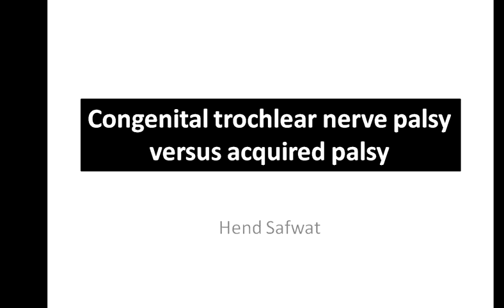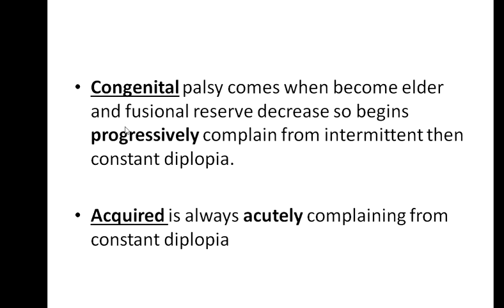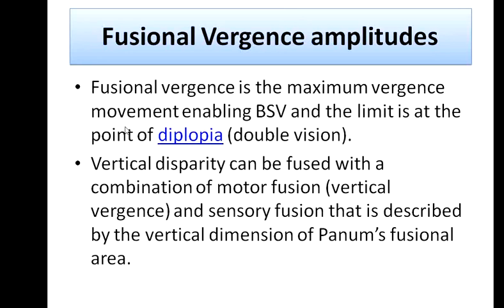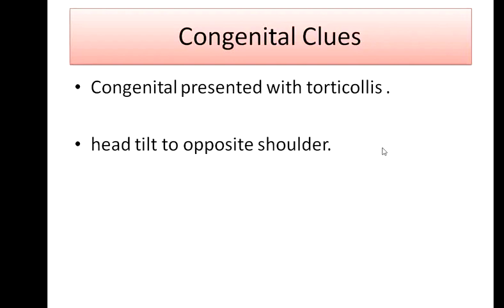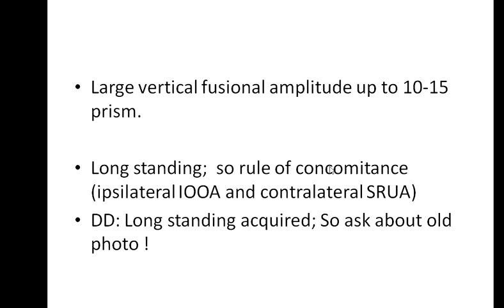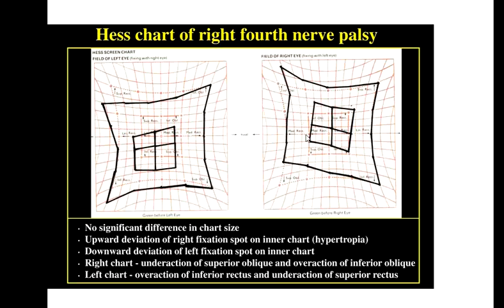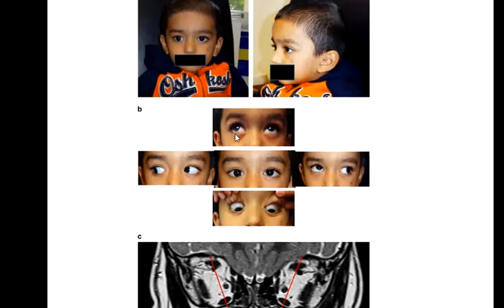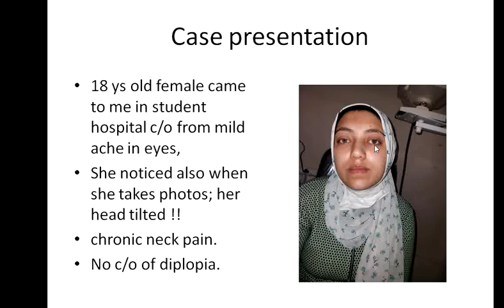Kanski Clinical Ophthalmology Made Easy - Neuro ophthalmology 14 (congenital 4th CN palsy)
Lectures for postgraduates